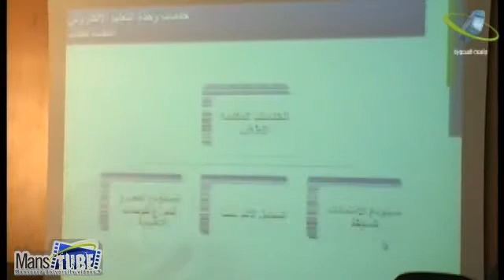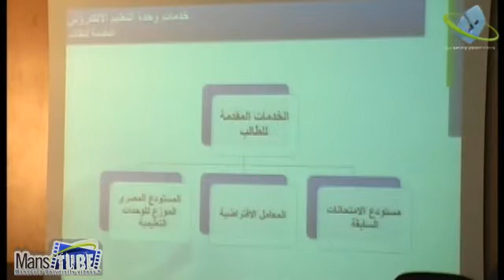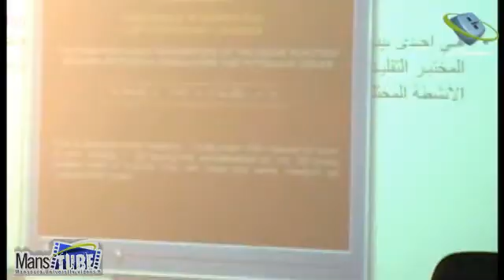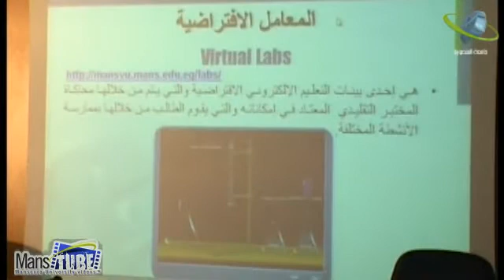ورشة عمل بعنوان التعليم الالكتروني 1/6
ورشة عمل بعنوان "التعليم الالكتروني"  بكلية العلوم يوم الاثنين 14/6/2010 تحت تنظيم وحدة التعليم الالكتروني بالكلية. وكانت متضمنة عرض لخدمات التعليم الالكتروني التي يمكن الاستفادة منها في الكلية و كذلك التوعية بإنتاج المقررات الالكترونية.
عرض خدمات التعليم الالكتروني بجامعة المنصورة
قام بعرض الخدمات م/ اميرة عطا-منسق عام وحدة التعليم الالكتروني